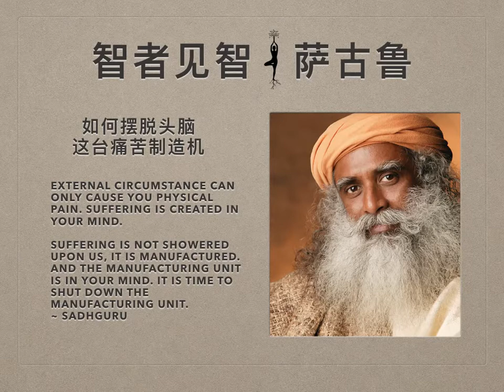萨古鲁 | 如何摆脱头脑这台痛苦制造机？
人们遭受痛苦的方式有两种。通常来说，也就是身体层面的痛苦和精神层面的痛苦。产生身体上的痛苦的原因各异，但人类90%的痛苦都是精神层面的，即源自我们的内在。人们每天都给自己创造痛苦——受苦于愤怒、恐惧、仇恨、嫉妒、不安或是很多其他的事情。这是这个世界上最大的痛苦。

痛苦产生的机制
为何人类要遭受痛苦？让我们了解下痛苦产生的机制。今天早上，你是否看到太阳升起？百花齐放，没有星星坠落，整个星系运转得很好。一切秩序井然。今天，整个世界如此美好，但只是你头脑中的一个念头就会让你相信今天是糟糕的一天。本质上，痛苦会发生是因为大多数人已经失去了对生命的洞察力。他们的心理层面变得比整个存在层面还要巨大，或根本上说，你将你微不足道的创造变得比造物主的创造还要重要。这就是一切痛苦的根源。我们已经完全忘却了活着的意义。现在，头脑中的一个念头或内在的一个情绪都会决定你对生命的体验。整个世界运行得很好，但仅仅只是一个念头或一个情绪就能破坏一切。而且你的念头和情绪与你生活中的现实甚至毫无关系。

你所称为的“我的头脑”实际上并不是你的。没有一个想法是你的。请仔细审查它。你所称为的“我的头脑”只是社会的垃圾桶。每个人和每个路过的人都会往你的头脑里塞一点东西。你真的无法选择去接收谁的，或不接收谁的。如果你说，“我不喜欢这个人”，你反而从他那里接收更多。你真的没有选择。如果你懂得如何处理和使用它，这个垃圾桶（你的头脑）是有用的。你的头脑所积累的印象和信息只是对你在这个世界的生存有用。但这跟你是谁没有丝毫关系。

从心理层面转向存在层面
当我们说灵性修行，我们所指的是将注意力从心理层面转向存在层面。生命是关于此时此刻的创造，完全地以生命本然的方式去领悟和体验；而不是按照你想要的方式扭曲生命。如果你想要进入存在的实相，简单地讲，你只需明白你所想的和你所感觉的，并不重要。你的想法与真实毫无关联。它与你的生命没有太大关联。只是你从某处收集的荒谬的念头正在喋喋不休。如果你认为它很重要，你就不会再去关注别的。你的注意力自然而然就会转向任何你认为重要的东西上。如果你的思想和你的情绪是重要的，你的整个注意力自然就会在那里。但这只是一个心理现实。这跟存在没有关系。

痛苦不会不请自来，它是人为制造的。而制造痛苦的机器就在你的头脑里，是时候关闭这台痛苦制造机了。